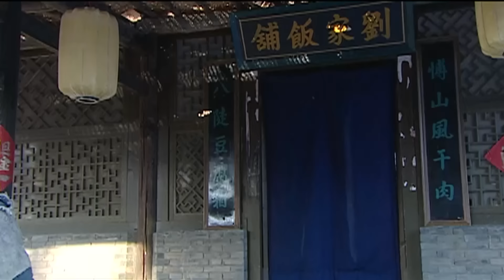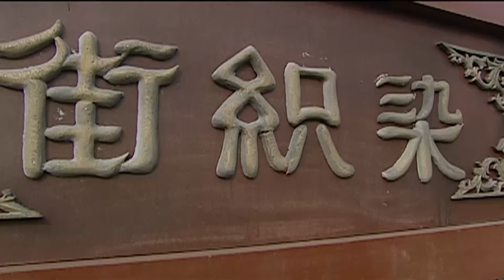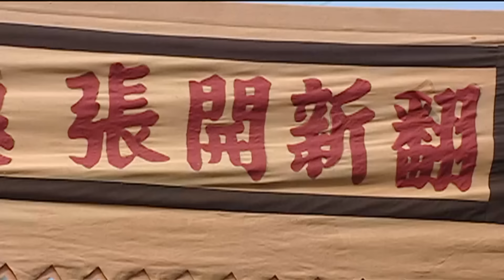【2024孙俪古装商战剧】初代女商 01 | 孙俪十五岁父母双亡无家可归 被好心人可怜带去做杂役 她天资聪颖日夜学习从一个小工逆袭成商界赫赫有名的金菩萨！